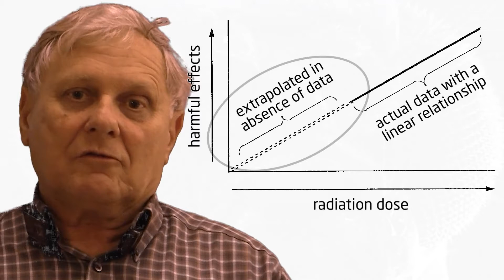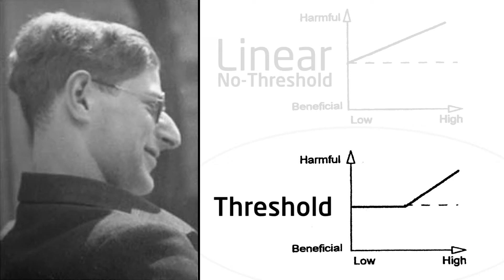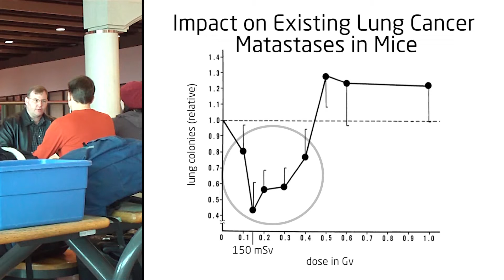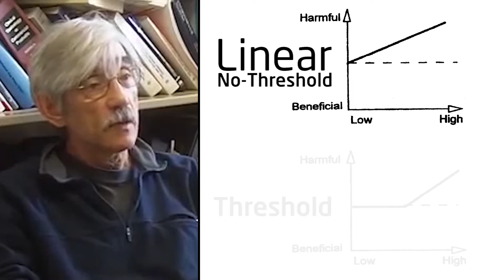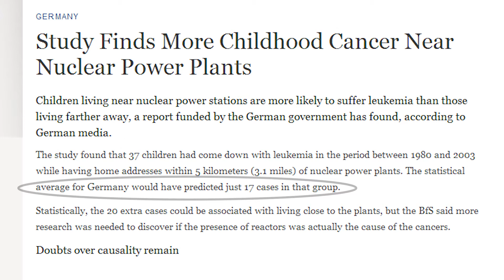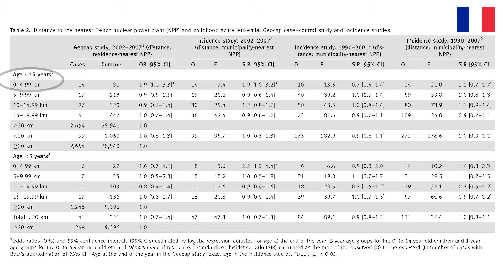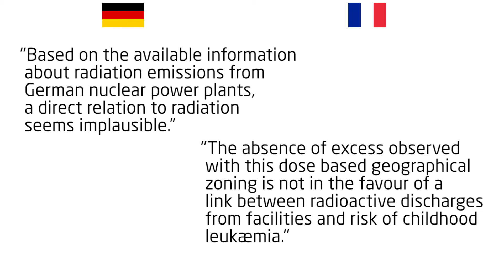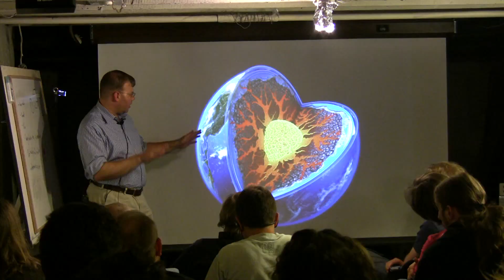Radiation - Low Dose Health Effects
A clip from "Dr. Helen Caldicott - "Th" Thorium Documentary"  by gordonmcdowell
FOR MORE INFO AND RESEARCH,  Click the "SHOW MORE" on this window.

As I find and Re-find info I will keep adding

Letter to NRC by Carol S. Marcus, Ph.D., M.D.  (Professor of Radiation Oncology, of Molecular and Medical Pharmacology (Nuclear Medicine), and of Radiological Sciences; David Geffen School of Medicine at UCLA).  This is a fully referenced document:

Future of radiation protection regulation, by Mohan Doss, PhD, MCCPM

Raising the EPA Radiation Limit Will Save Thousands of Lives and Billions of Dollars.

Scaring The Japanese People With Radiation Is Criminal. Forbes

Weak doses of radiation prolong life of female flies, scientists find These findings could reveal the genes that enable the prolongation of life and in the future lead to the creation of a means to stall aging in humans

UNSCEAR 2013 Report:  Page 249, “(a) A  linear  non-threshold  (LNT)  dose–response  model  for  solid  cancer  and  a  linear-quadratic  non-threshold dose–response model for leukaemia.  While  the Committee  noted  that  these  models  had  been  used  for  radiation  protection  purposes  [I21],  it  also  noted  that  the  current  state  of  knowledge  on  the  risk  of  cancer  from  doses  of  the  order  of  100  mSv  or  less  was  quite  limited.”
“The  Committee  has  previously  decided  not  to  use  models  to  project  absolute  numbers  of  health  effects  among  populations  exposed  at  such  levels,  because of large and unavoidable uncertainties in the predictions.”